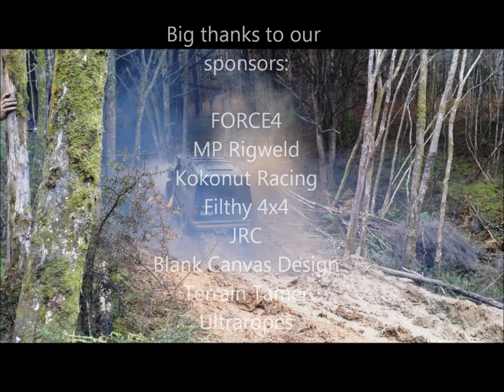FORCE4 King Of the Palace - Track setting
Having some fun and setting some stages for the FORCE4 King of the Palace Winch challenge at Possum Palace...